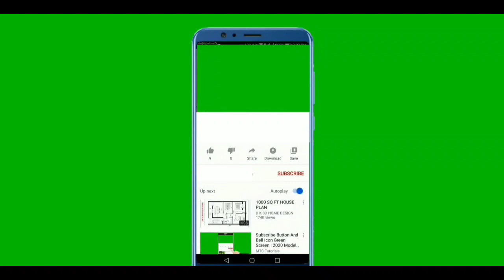LOMO DE CERDO EN SALSA DE ALMENDRAS ACOMPAÑADO DE ZUCCHINIS ASADOS | CENA PARA FIN DE AÑO